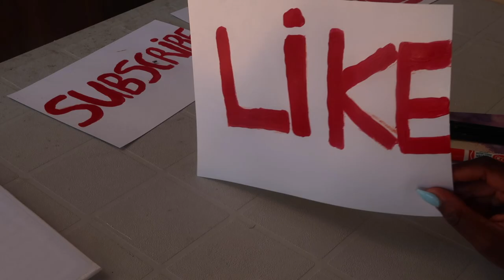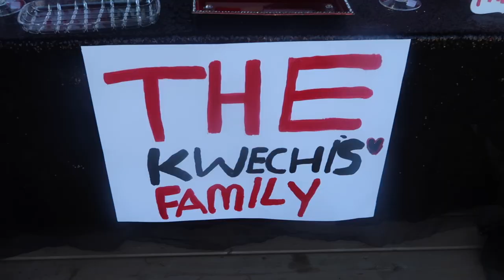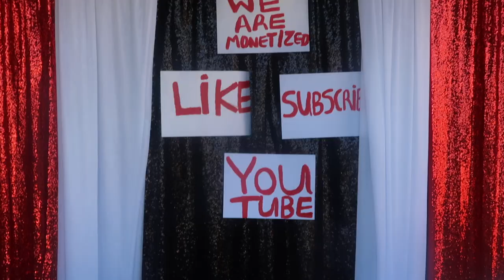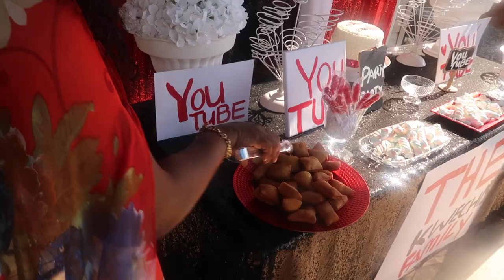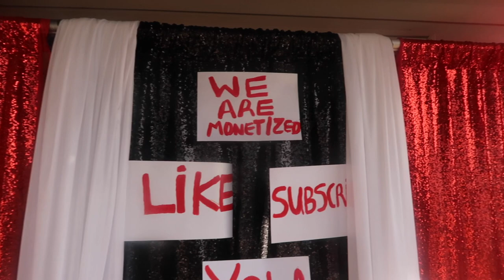WE ARE MONETIZED//YOUTUBE PARTY//DIY DECOR//4 & HALF MONTHS LATER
Our family channel is based on our lifestyle, beauty, food, vlogs, and more, Hope you guys enjoy our youtube monetization party, a big thanks to our friends and family for coming to celebrate with us on a ,Tuesday , Special thanks to all our supporters for always watching all our videos, a shout out video is coming up soon on our channel, and how we got monetized in 4 and half months, hope this encourages someone,, dont give up, keep going, if you are new welcome and please subscribe, like, comment and share,, see you all on our next xoxo'